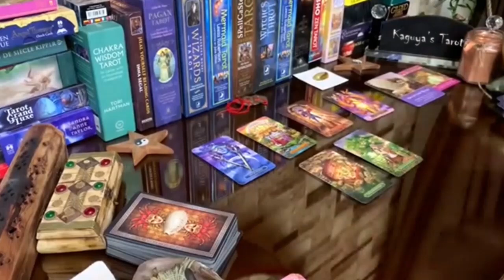Cancer Tarot LOVE Reading October 2021 | This is Your Day Cancer...!